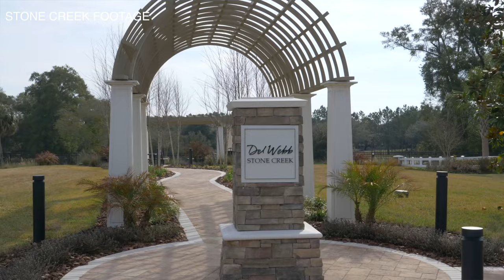Most Popular Ocala 55+ Communities! OTOW vs StoneCreek vs Oak Run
Have a question or want to schedule a showing?

T-Shirts for sale!

Ride along with Robyn, Kalyn, J Michael and Justin as they explore some of the best retirement communities in Ocala, FL. Here we highlight three of the most sought-after communities in the area - On Top Of The World, Stone Creek and Oak Run in beautiful Ocala, FL. You might just find your dream retirement community!

Chapters
0:00 - Intro
0:40 - Pros and Cons of OTOW/Stone Creek/Oak Run
4:45 - Pros and Cons of Ocala, Florida
8:00 - Stone Creek Highlights
10:00 - Oak Run Highlights
10:43 - Why connect with Explore55Plus

Explore55Plus is a video based platform that helps you discover the perfect active adult community. We provide you with a visual and informational experience to help narrow down your search. Once you have an idea of the communities you'd like to see let us connect you with our team of experts to help find the perfect home.